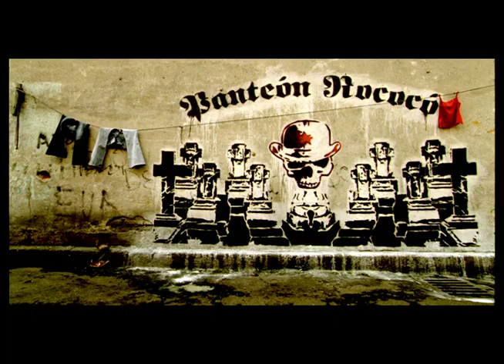Cerveza Indio Panteon rococo.mov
Comercial dirigido por Hari Carlos Sama de Catatonia Comuna para Cerveza Indio.
EL grupo de rock Panteón Rococó platica sobre las cosas que los definen como una banda de rock auténtica.